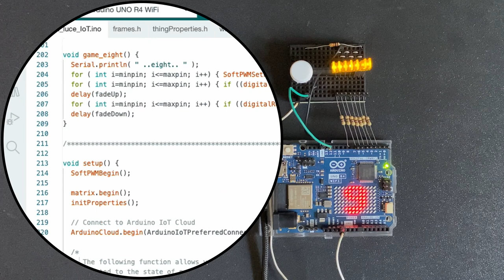Christmas light games with Arduino Uno r4 wifi and IoT Cloud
I made a Christmas light control through the arduino cloud using an arduino one r4 wifi and 7 led control channels.

ho realizzato un controllo luci natalizio attraverso il cloud arduino usando una arduino uno r4 wifi e 7 canali di controllo led.